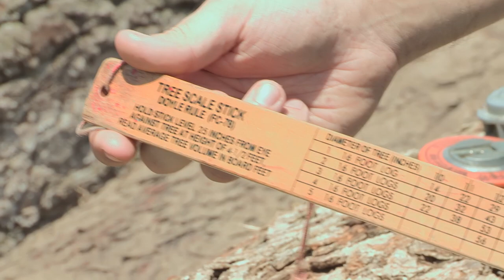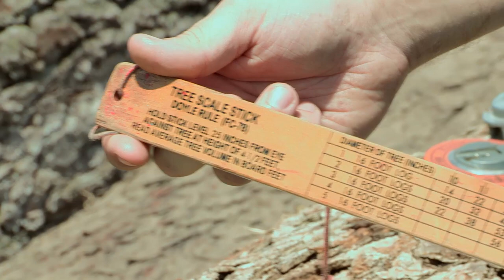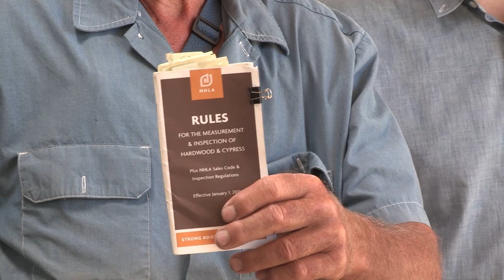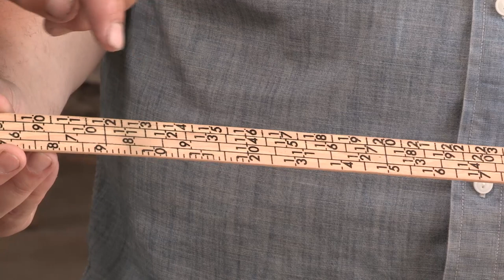Milling Your Own Lumber - Part 7: Grading & Pricing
In the seventh and final part of our Milling Your Own Lumber series, Dan discusses how to calculate board feet, a high-level overview of grading lumber, and resources to help price lumber competitively in the market.